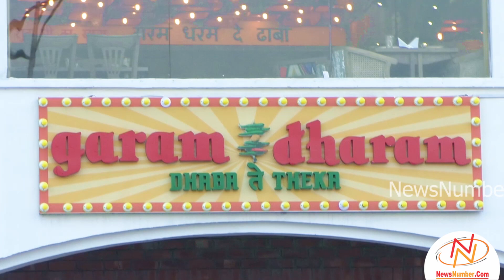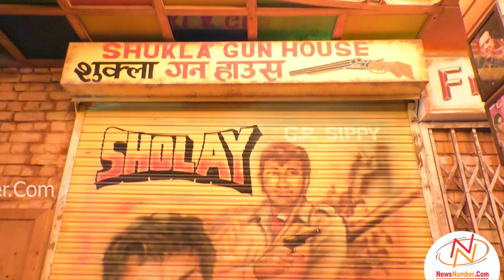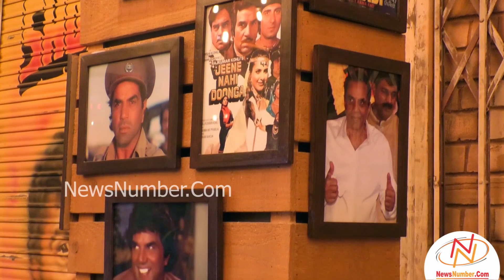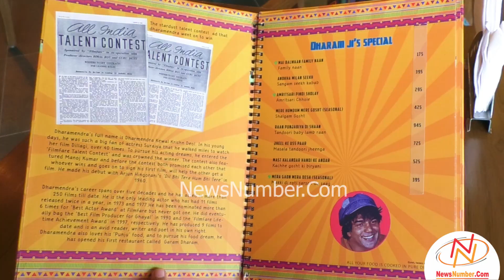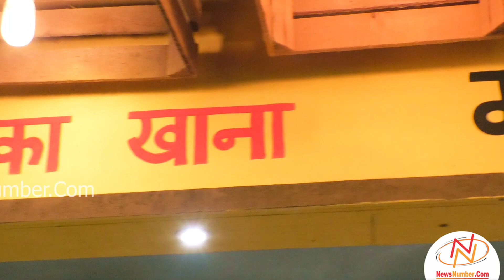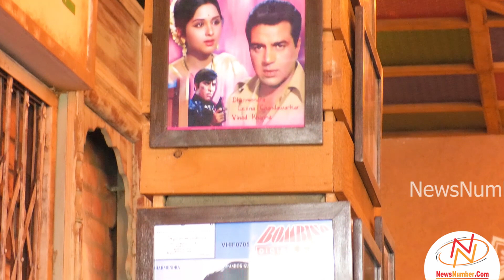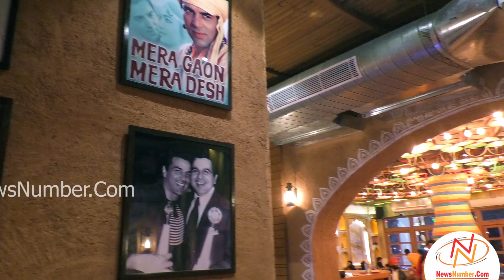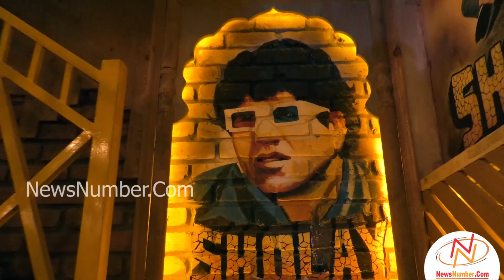ਸੁਪਰਹਿੱਟ Dharmendra ਵਾਂਗੂੰ Garam Dharam ਢਾਬੇ ਦਾ ਖਾਣਾ ਵੀ ਹੈ Superhit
ਗਰਮ-ਧਰਮ ਢਾਬਾ ਜੋ ਧਰਮਿੰਦਰ ਹੁਰਾਂ ਦੀ ਢਾਬਾ ਲੜੀ ਹੈ, ਜੋ ਕਿ ਇੱਕ ਵਿਲੱਖਣ ਕਿਸਮ ਦਾ ਢਾਬਾ ਹੈ। ਇਸਦਾ ਸਾਰਾ ਖਾਣਾ ਦੇਸੀ ਘਿਓ ਵਿੱਚ ਬਣਦਾ ਹੈ। ਪੂਰੇ ਢਾਬੇ ਦੀ ਸਜਾਵਟ ਧਰਮਿੰਦਰ ਜੀ ਦੀਆਂ ਤਸਵੀਰਾਂ ਅਤੇ ਪੇਂਟਿੰਗਾਂ ਨੂੰ ਥੀਮ ਬਣਾ ਕੇ ਕੀਤੀ ਗਈ ਹੈ। ਮੋਹਾਲੀ ਹਵਾਈ ਅੱਡਾ ਰੋਡ, ਸੈਕਟਰ 74 ਵਿਖੇ ਖੁੱਲ੍ਹੇ ਗਰਮ-ਧਰਮ ਢਾਬੇ 'ਤੇ ਲੱਗਦੀਆਂ ਹਨ ਲੋਕਾਂ ਦੀਆਂ ਹਰ ਰੋਜ਼ ਖ਼ੂਬ ਰੌਣਕਾਂ।